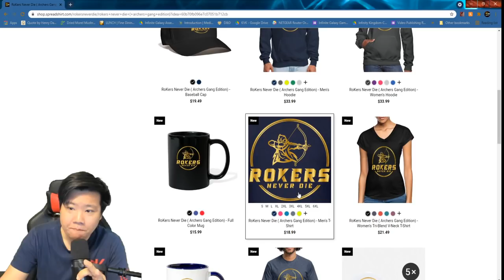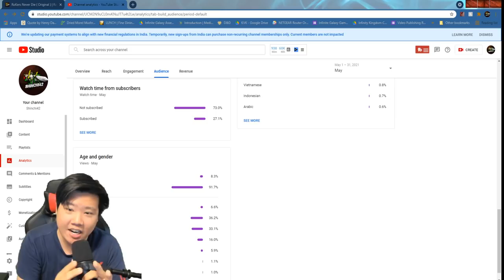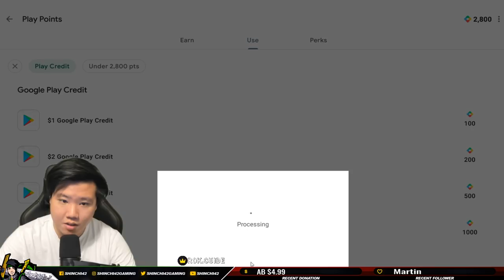37 Alliance Gold Chest - Full of Speed Ups [ BABA TC ATATURK Insane DROPS ] | Rise of Kingdoms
We migrated to 1412, Baba TC Ataturk also migrated the day after we came, he got the invitation since he is the strongest player in Rise of Kingdom his power would offshift the kingdoms power ranking by too much. Once he landed he drop some solid chest ! Oh Did I say I also bought some chest!

00:00 Most Powerful Player
02:45 Chest Collection
04:04 Merch Store
05:03 Subscribe now
05:47 23 BABA Chest
09:29 Shinchi Spends Max Bundle
17:24 Thank You For Watching